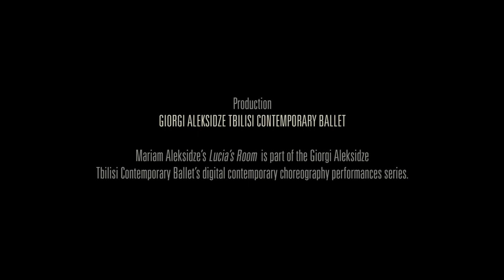LUCIA'S ROOM directed by Mariam Aleksidze and David Maziashvili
“Lucia’s Room” directed by Mariam Aleksidze and David Maziashvili is part of the Giorgi Aleksidze Tbilisi Contemporary Ballet’s digital contemporary choreography performances series.

Lucia’s Room
Contemporary Ballet Hallucination is based on James Joyce's works.

Concept, Direction and Dramaturgy
Mariam Aleksidze, David Maziashvili

Choreography
Mariam Aleksidze

Producer
David Maziashvili

Lucia is performed by
Mariam Darchia

Original Music, Vocals and Sound Design
Anamaria Burduli

Instrumental and Sound production
Patrick  Hemington

Make-up
Ekaterine Chanchibadze

Film Edit
Studio “KVALI XXI”

Filmed by
GFM STUDIO

Production
Giorgi Aleksidze Tbilisi Contemporary Ballet